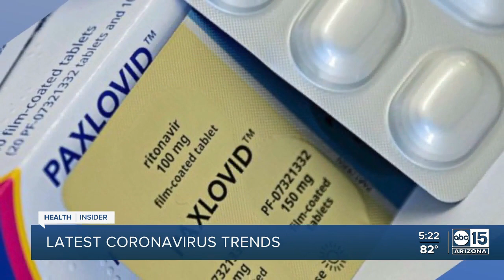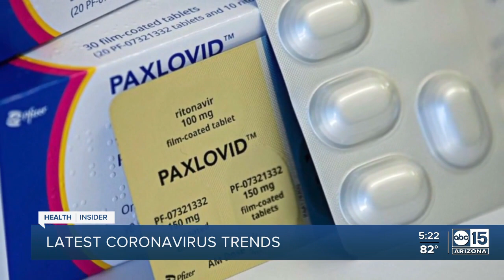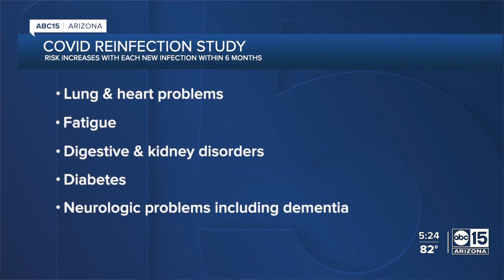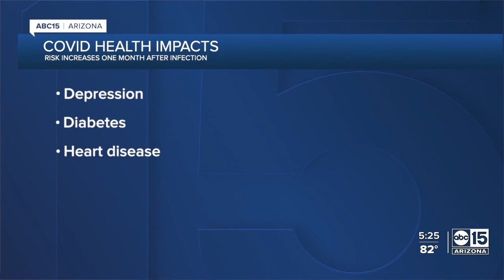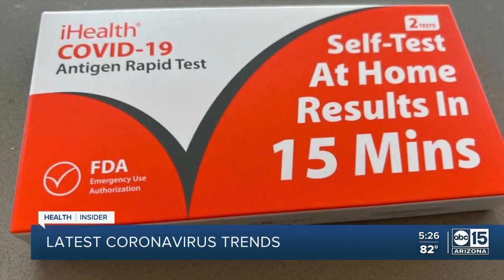Where do we stand in the coronavirus pandemic?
Although vaccines have changed the tide of the COVID-19 pandemic, it is not yet completely behind us. We look at where we stand in the fight against the coronavirus in this week's health insider.